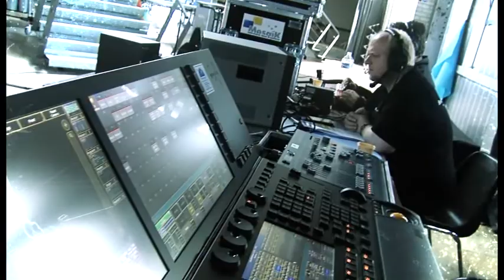Kubic - Making of Tin Pan Alley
Diese Woche wird es eng auf der Kubic-Bühne, denn die sieben Bandmitglieder von "Tin Pan Alley" sind zu Gast. Sie haben Coverversionen verschiedenster Musikrichungen im Gepäck. Darunter sind Klassiker aus Rock, Blues und Funk, aber auch weniger bekannte Nummern, denen sie ihren eigenen Stempel aufdrücken.

Aktuelle Folge immer samstags um 10:40 Uhr, 14:40 Uhr, 18:40 Uhr und 22:40 Uhr, sonntags um 12:15 Uhr, 16:15 Uhr, 20:15 Uhr und montags um 0:15 Uhr

Grenzüberschreitende Musiksendung gefördert durch Interreg IVA "GROßREGION", aufgezeichnet im Parc Explor Wendel in Petite-Rosselle